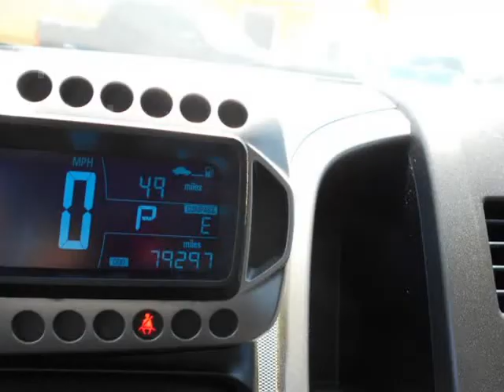2016 Chevrolet Sonic 4dr Sdn Auto LT (Cedar Park, Texas)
Veracruz Auto Sales
1400 N Bell Blvd
Cedar Park